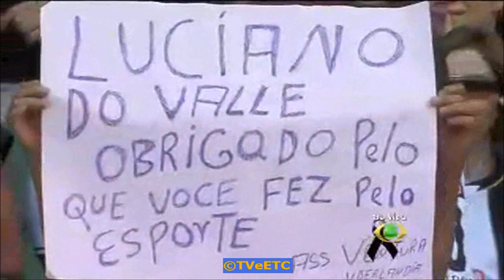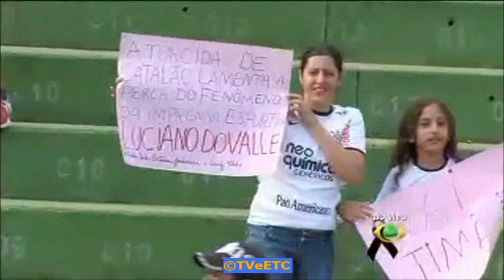Morte de Luciano do Valle - abertura do Campeonato Brasileiro, Téo José e Neto (Band, 20/04/2014)